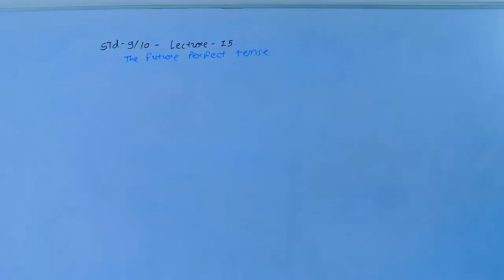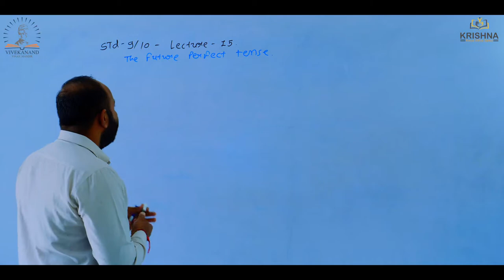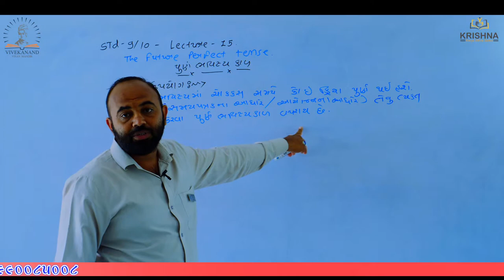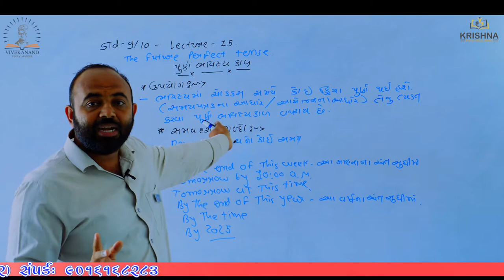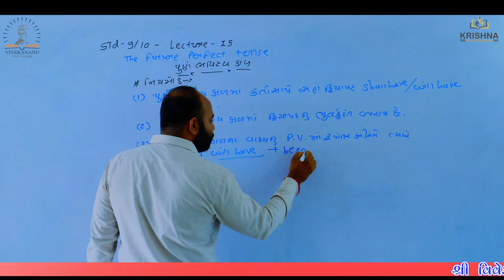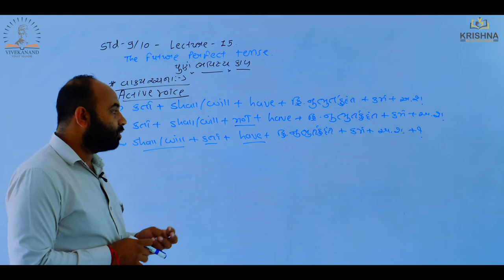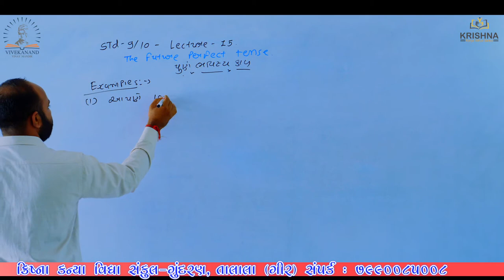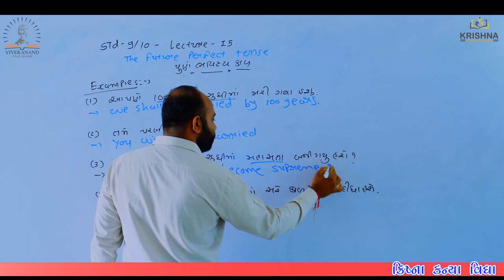Std:09&10 | Grammar | The Perfect Future Tense |Lecture-15 | By Ashvin Sir | NCERT/GSEB